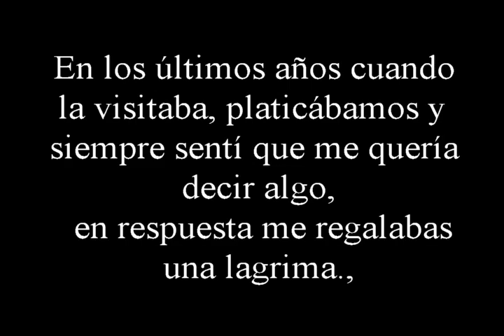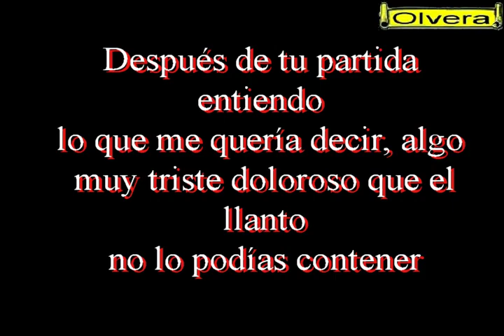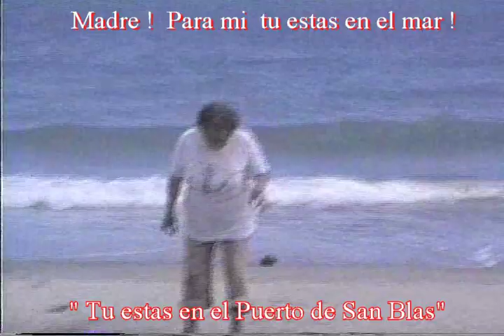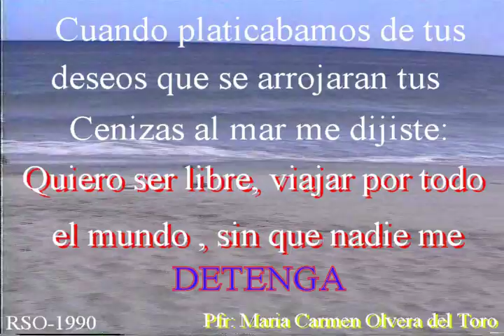Mi Linda Madre y yo 2018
Título :  “ Mi Linda madre y yo”

Nombre del Registro civil: María Carmen Olvera del Toro.

Nació : 24 de Enero del año 1925 (a las 3 horas AM)

Lugar : Ixtlan del Rio, Nayarit.

Siendo la quinta hija  legitima de seis.

Madre: Feliz cumpleaños hoy en tu día! Siempre vivirás en mis recuerdos! Y en un lugar muy especial dentro de mi corazón!
Se que estas rodeada de tu hermano, de tus hermanas de tus padres, mi papa celebrando tu cumpleaños!

Familia:  El día de hoy 24 de Enero es el cumpleaños de nuestra madre, abuela, bisa, y tátara-abuela, celebremos su cumpleaños, celebremos lo que fue en vida. y por ser lo que seguirás siendo!

Familia Sánchez Olvera, Como una forma de conservación de nuestros bonitos recuerdos y como parte de:  "Un momento dentro de nuestras vidas".

Muy dura su vida desde el inicio sin esperar que a su corta edad de 3 años quedara huérfana de madre y a la edad de 5 años huérfana de padre.

Creció a lado de su Hermana. tía Guadalupe Olvera y de su abuela Vicenta Salazar.

A la edad de 15 años se encuentra con mi padre Francisco Sánchez Amezcua y  unen sus vidas para formar lo que es hoy la
Familia Sánchez Olvera. Juntos procrearon 11 hijos,  desgraciadamente las primeras 3 hermanas fallecieron a muy temprana edad.

Mi madre fue una mujer muy fuerte, llena de sueños y ambiciones queriendo llegar a las estrellas con dedicación, esfuerzo, sin parar hasta lograrlo.

Mi madre siempre fue muy fuerte en su carácter y muy valiente, nos disciplino a su manera nos enseñó que la vida es dura, pero entiendo el por qué, toda su vida no fue nada, nada fácil.

Muchas gracias por todo lo que hiciste por me, Gracias por todo lo que me enseñaste, gracias por tus regaños, Gracias por corregirme,  gracias por todo, todo. Porque gracias a eso me formaste y hoy soy lo que soy gracias a ti. Gracias por tantos momentos y recuerdos felices que gracias a dios los pudimos vivir juntos.

De mi parte todo lo hiciste muy bien, no tienes que pedirme  ni mucho menos una mínima disculpa por NADA .  espero que de donde estés encuentres la paz y tranquilidad.

En los últimos años cuando la visitaba, platicábamos y siempre sentí que me quería decir algo, en respuesta me regalabas una lagrima., después de tu partida entiendo lo que me quería decir, algo muy triste doloroso que el llanto no lo podías contener.  Tu sabias lo que iba a pasar. Tu escuchabas todo lo que hablaban y todo lo que planeaban. Que decepción para ti, Tu sabias que todo estaba muy mal.

Lo que te hicieron, es imperdonable  ¡!
Lo que me hicieron,  es imperdonable!!
Lo que nos hicieron, es imperdonable !!!

Te recuerdo con mucho orgullo, con mucho amor  y sé que un día nos vamos a volver ver. tu sabes que nunca te voy a olvidar !
Tengo un sin número de cartas, que las conservo y las leo, y las vuelvo a leer manteniendo mi Corazón palpitando.

Gracias por confiar en mí! Gracias por dejarme todas tus cosas! Gracias por dejarme eso y más!!

No lo dudes lo voy a compartir con quienes de verdad  ocupen de tu ayuda!

Gracias por tus lindos sueños que me has dado después de tu partida.

Siempre vivirás en lugar muy especial dentro de mi Corazón.
Mama; Si supieras cuanto te admiro y cuanto te quiero.

Que Dios te cuide por ser lo que fuiste, por ser lo que eres, y por ser lo que seguirás siendo, por ser nuestra madre Valiente, Fuerte y Luchadora!

Madre Cuando platicábamos de tus deseos que se arrojaran tus cenizas al mar,  me dijiste:

“Quiero ser libre, viajar por todo el mundo sin que nadie me detenga” !

Te quiero mucho, te extraño! Cuídame, guíame, no me sueltes NUNCA.

Los bonitos recuerdos no están en las fotos y los videos ….. Están en un lugar muy especial dentro de mi corazón !!

No tuve el Honor en despedirte, no Tuve el honor en decirte adiós!

Salúdamelos a todos que siempre los recuerdo.

De Parte de Ramón que los QM  el Bribón y familia.

Por esto y más: simplemente: “ Mi Linda madre y yo”

Descansa en Paz   En el océano pacifico en las playas de San Blas Nayarit.  / Pero La verdad …… No se !!!  NO se donde estas? NO se que fue de ti ?

Ramón Sánchez Olvera / Enero 2018

As a form of conservation of our beautiful memories and
as part of "A moment in our lives."

Production del Video 24th of January, 2018

Create by: Ramon S. Olvera
Copyright@O-Lvera's Technology & Solutions